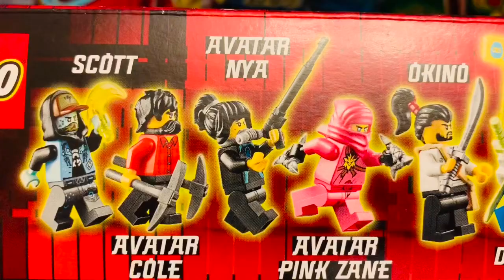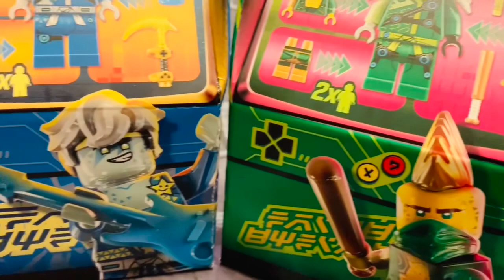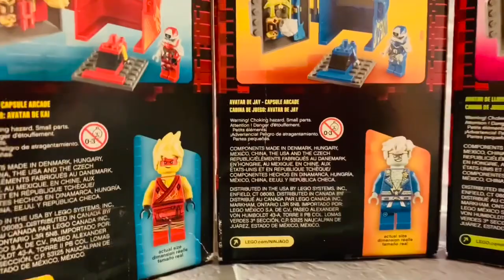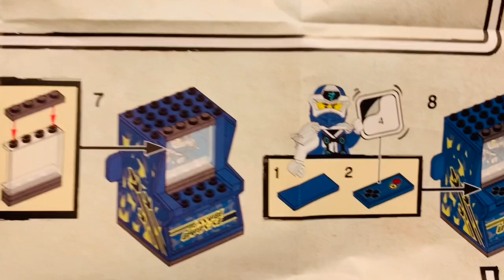LEGO Ninjago Arcade Pods review 71714 71715 71716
Hey Guys,  This is a slow build and review of all 3 LEGO Ninjago Arcade Pods.  The set numbers are 71714 (Kai) 71715 (Jay) 71716 (Lloyd).  This was a fun video to make especially with the voice changer, and it sounds like 5 year old me.  Enjoy!